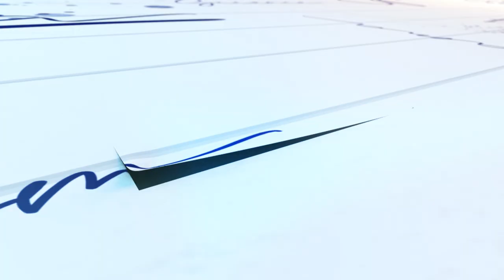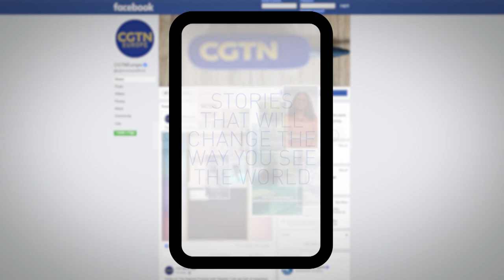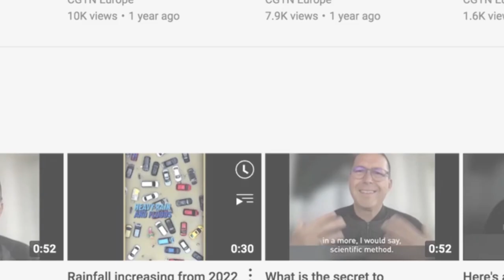Face to Face: Saadia Zahidi - The Agenda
This week The Agenda heads to Geneva for the World Economic Forum’s Growth Summit 2023.

At the Summit, WEF released it’s latest Chief Economists’ report – which showed an equal split between those expecting a global recession, and those who think the world economy will recover through the rest of the year. WEF also released its latest jobs report – which warns of major disruptions in the labor market for the rest of this decade.

To discuss those reports, and much more besides, in this episode Juliet Mann speaks to Saadia Zahidi, Managing Director of the World Economic Forum.